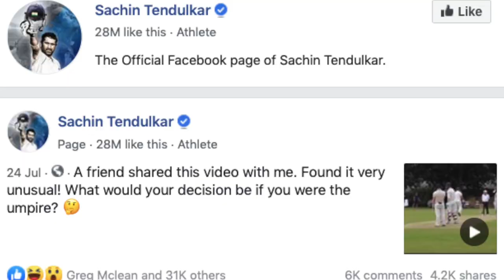Silly Point #7: TOP 10 SANDERSTEAD CCTV FAVOURITES OF 2019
Should anyone want us to visit their picturesque village ground (preferably 30 mins drive from Sanderstead) for a game in 2020, to be filmed, please email Dan Allen at

We are seeking ideas and funding for a tour next season (2020).